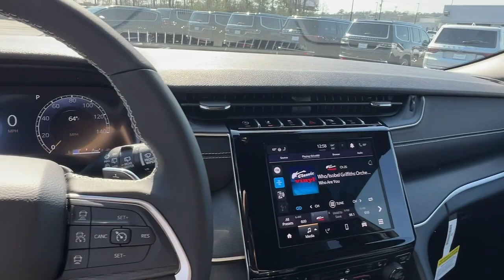2024 Jeep Grand_Cherokee Atlanta, Marietta, Roswell, Kennesaw, Woodstock, GA 513907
Baltic Gray Metallic Clearcoat New 2024 Jeep Grand_Cherokee Altitude available in 789 Cobb Parkway, SE, Marietta, Georgia at Ed Voyles CDJR. Servicing the Atlanta, Marietta, Roswell, Kennesaw, Woodstock, GA area.

2024 Jeep Grand Cherokee Baltic Gray Metallic Clearcoat Altitude Recent Arrival! 8-Speed Automatic RWD 3.6L V6 24V VVT19/26 City/Highway MPG Plus TAVT Tag and Title. Must present ad or mention that you saw this price on our website to receive quoted price. Subject to prior sale. Includes Dealer Doc Fee.